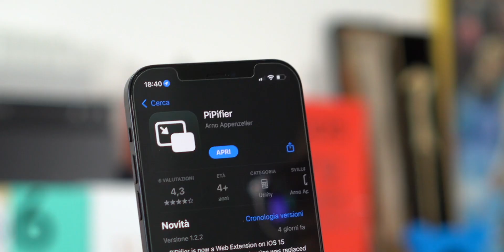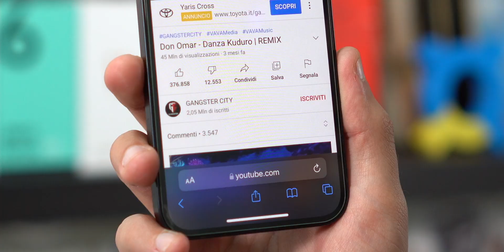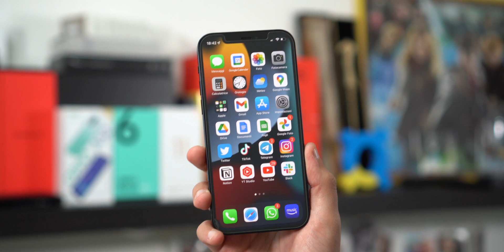YouTube IN BACKGROUND su iPhone con iOS 15! - Luca Crocco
Ciao ragazzi sono Luca Crocco e oggi voglio mostrarvi come poter usare YouTube in Background su iPhone con iOS 15. Non perdiamo altro tempo e cominciamo!